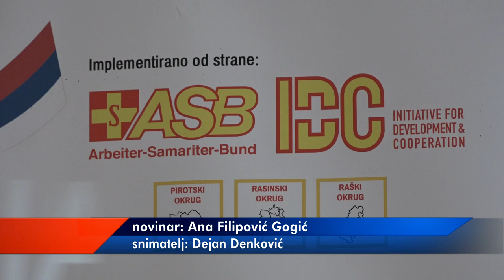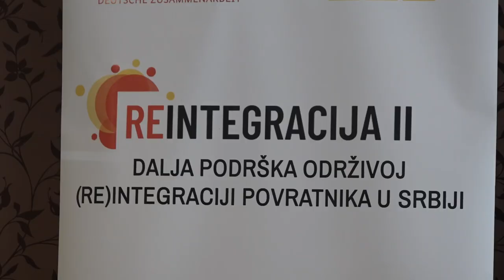UGOVORI ZA KORISNIKE SUBVENCIJA PROGRAMA REINTEGRACIJA 2